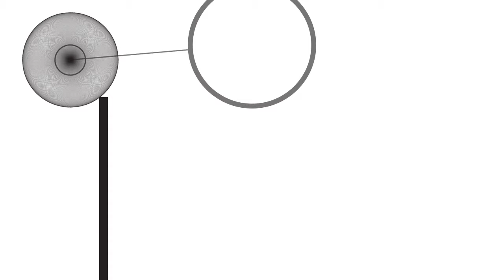Simple ANIMATED Pendulum Swing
A simple pendulum animated in Adobe Photoshop at 24 frames per second.

All animation was done by me, and belongs to me, and can only be used with permission.